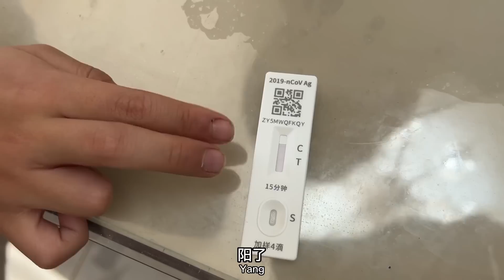老人症状轻？爸爸2天基本恢复正常，不测都不知道自己阳了